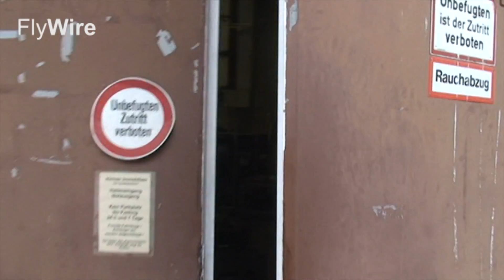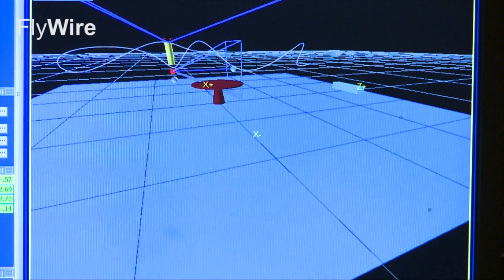FTSI Camera Flight Demonstration -NavCam Flying Camera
Demonstration of various aspects of the FTSI camera flight system, including direct programmable pan/tilt/roll control of the head and automatic target tracking.